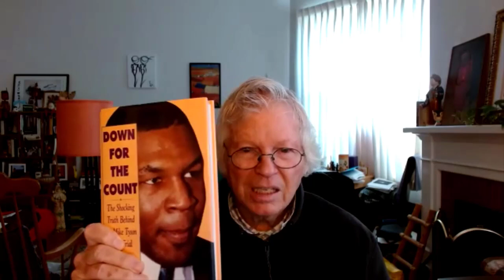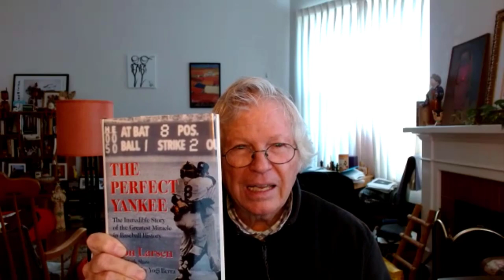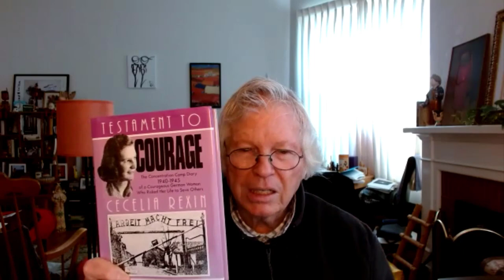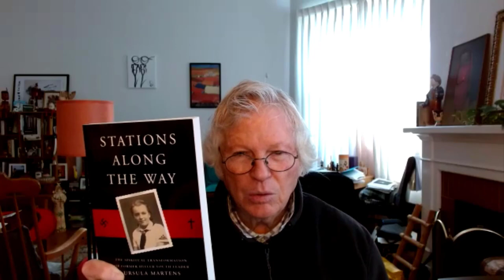Mark Shaw Interview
Oral history interview with Mark Shaw. The interviewer is Beth McNeil. Topics discussed include Mr. Shaw and his experiences at Purdue University, as well as research and writing regarding 20th century subjects such as the assassination of President John F. Kennedy, Robert F. Kennedy, Dorothy Kilgallen, Marilyn Monroe, and organized crime.

This interview is part of MSO 1, Purdue University Archives and Special Collections Oral History Program collection. Unique identifier MSO1i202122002.

To view the collection listing for the Purdue University Archives and Special Collections Oral History Program collection